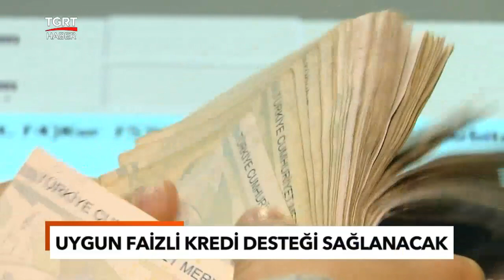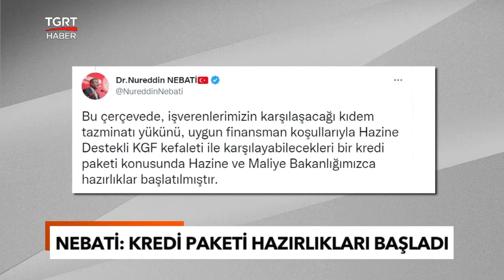Yeni Sistem Devrede! EYT'liye Kıdem Tazminatı Nasıl Ödenecek?- TGRT Haber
Emeklilikte Yaşa Takılanlar (EYT) Düzenlemesi’nde sona doğru yaklaşılıyor.  Peki İşverenlerin talepleri ne, kıdem tazminatında ne gibi çalışmalar yapılacak, hükümetten işverenlere verilecek destekler neler, çalışanların kıdem tazminatları nasıl ödenecek?